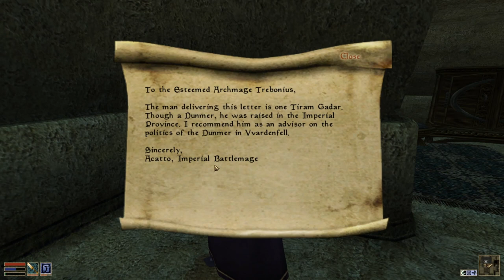Panthi Plays Morrowind 74 - The Telvanni Spy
Ranys has yet another chore for us. She thinks that the Mages Guild has been infiltrated by a spy from the Telvanni.
Well, if we find that spy out, she won't suspect that we're a Telvanni also...